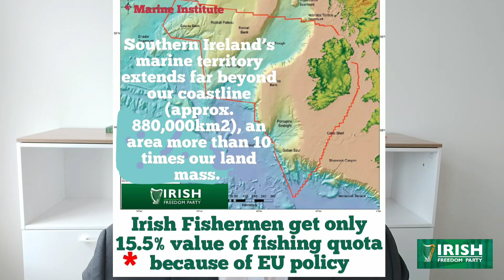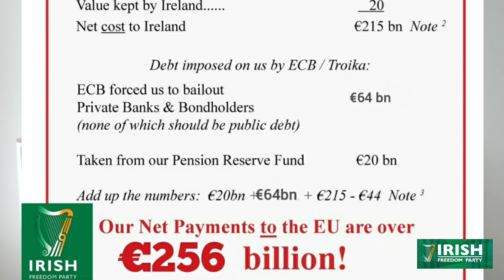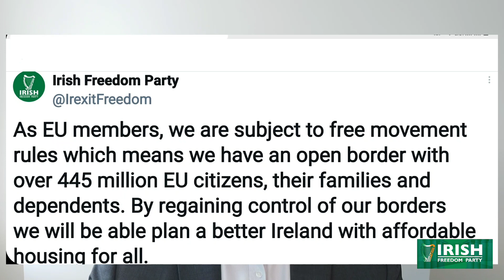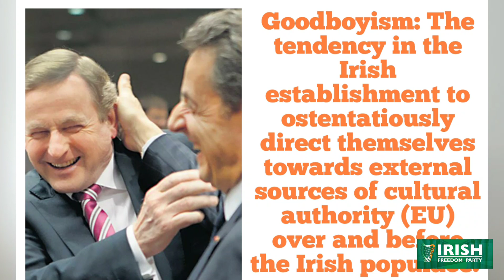Ireland has had a terrible deal from the EU. Here's the evidence - Hermann Kelly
EU receipts 44 billion euro.

EU imposed bank debt 64 billion euro.
EU Progged pension reserve fund - 20 billion euro.
Worth of fish taken by EU boats out of Irish waters - 215 billion euro.

Do the maths: 256 billion euro loss to Ireland.